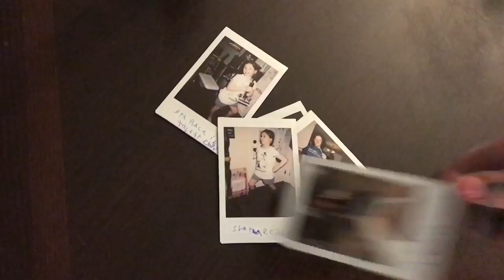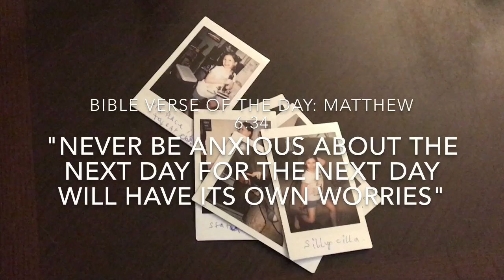The WORST Vending Machine Ever- Pictures Of Us Episode 2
Wally and Cilla talk about the worst vending machine experience that Wally has ever had. This is the second episode of "Pictures Of Us" (which is a vlog comedy show but not really a vlog type of show).

Hope you have enjoyed, if you like please like and subscribe for daily content and an episode of "Pictures Of Us" every Sunday. (and hit that bell by our name to get notified when we post).

Bible verse of the day:  Matthew 6:34 "Never be anxious about the next day for the next day will have its own worries"

Thank you for reading the description! You get an imaginary high five from Wally and Cilla!
If you play music and would like to play our ending song of the day, here are the chords: C-G-Am-F :)